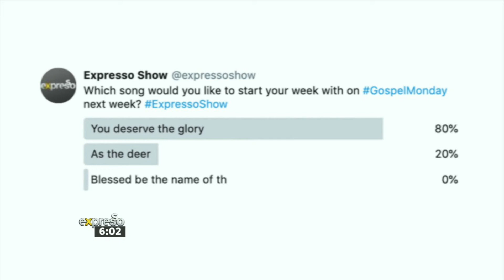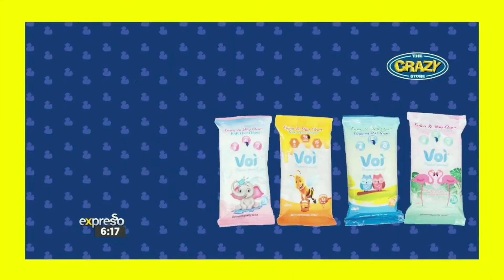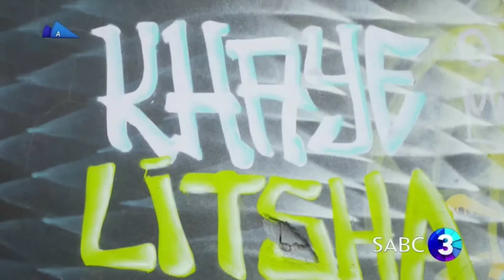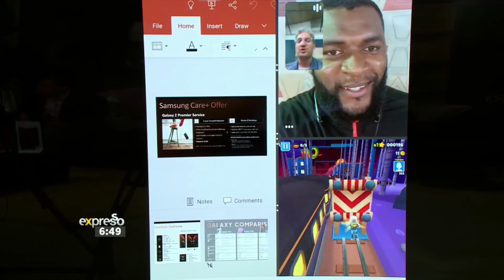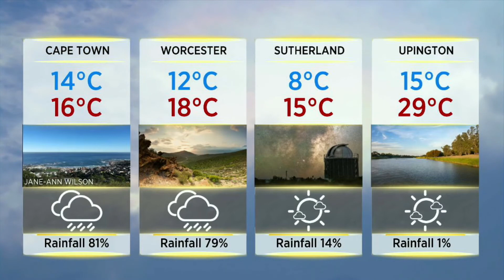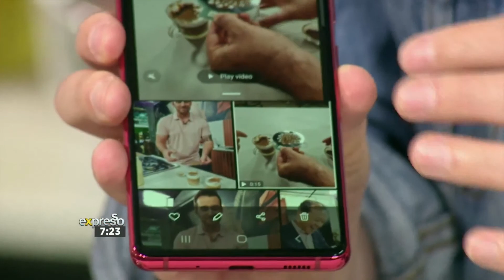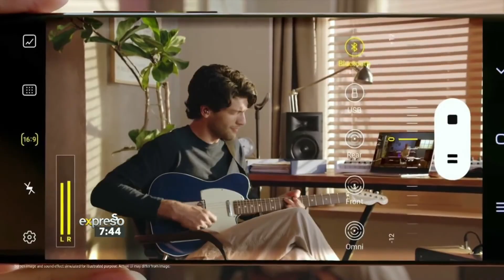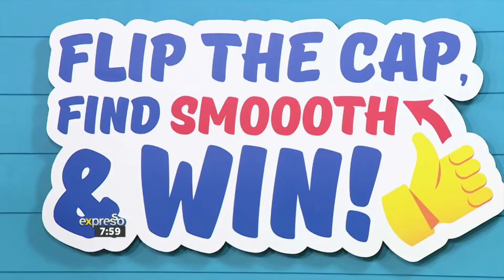Expresso Show LIVE | 6 November 2020 | FULL SHOW